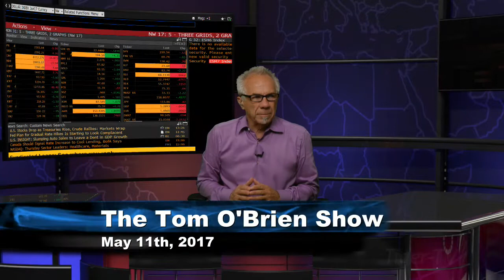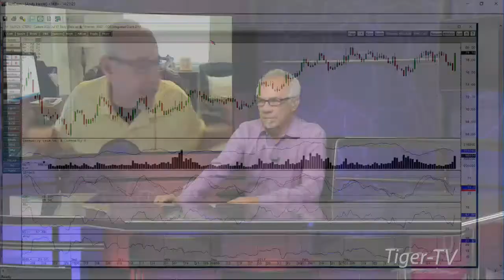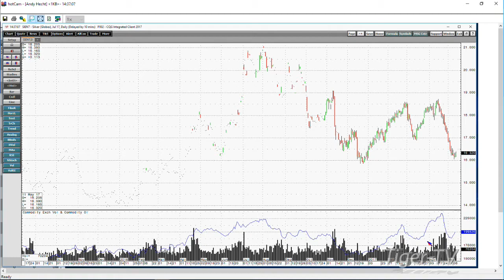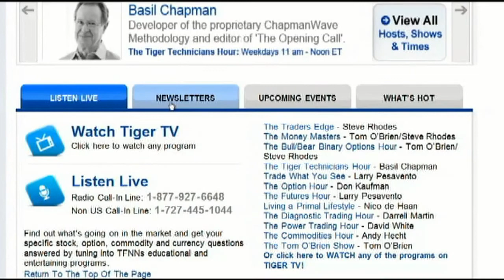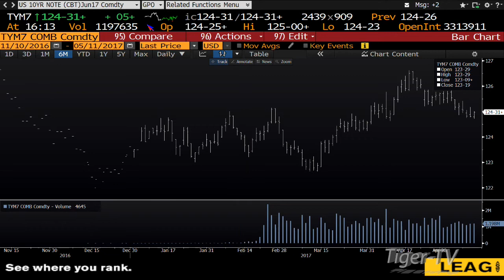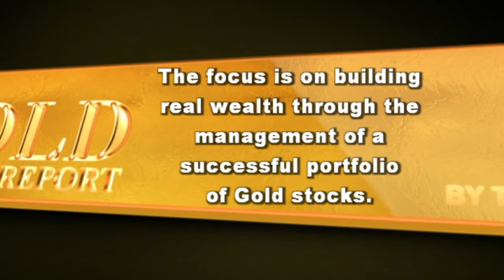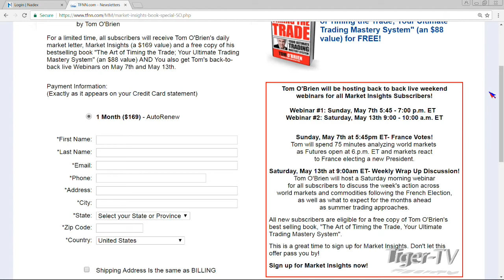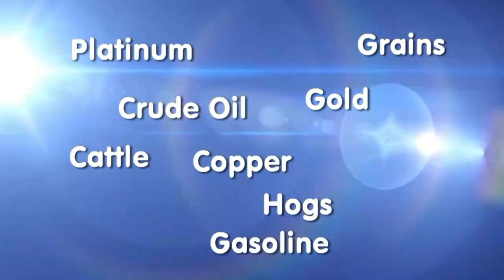May 11th Tom O'Brien Show on TFNN - 2017